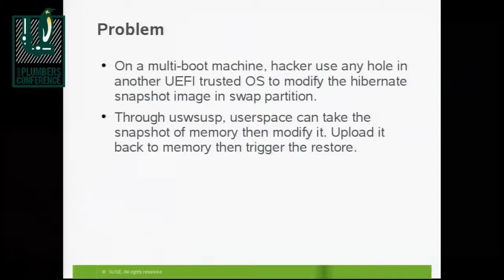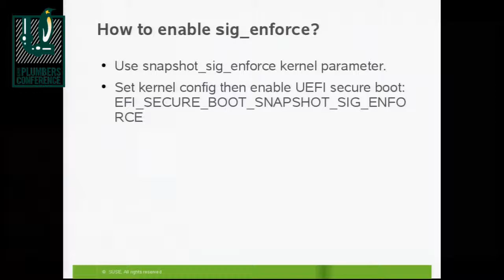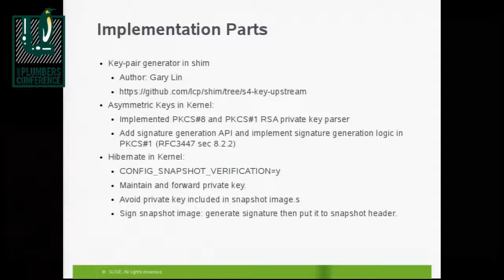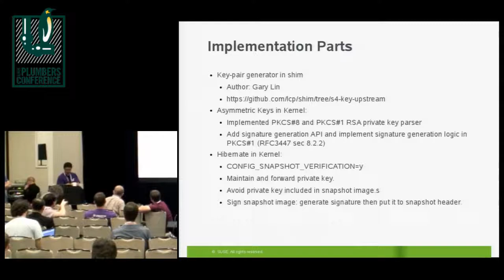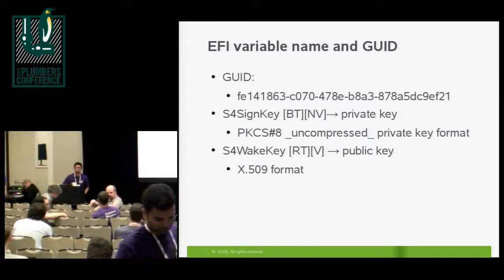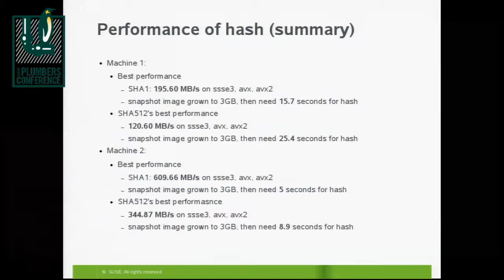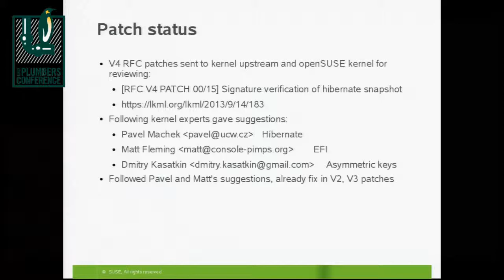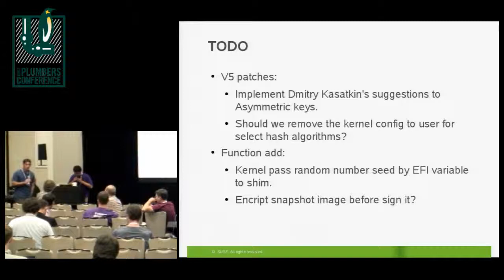Signature Verification fo Hibernate Snapshot - Joey Lee, Suse